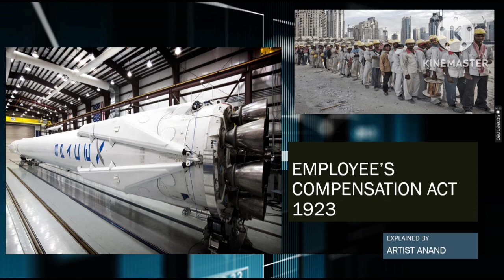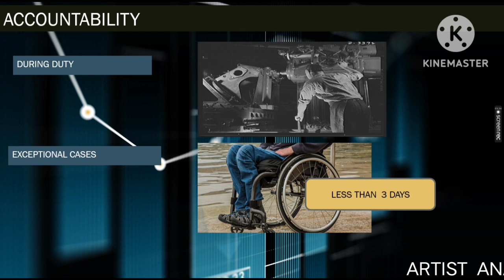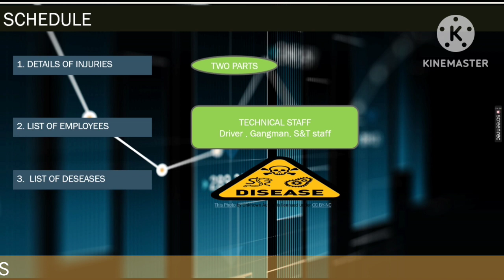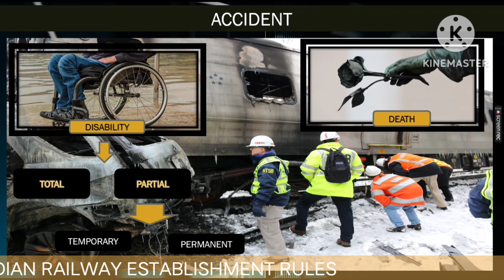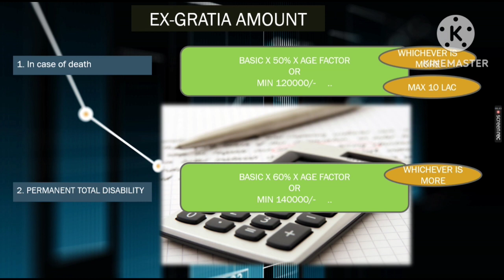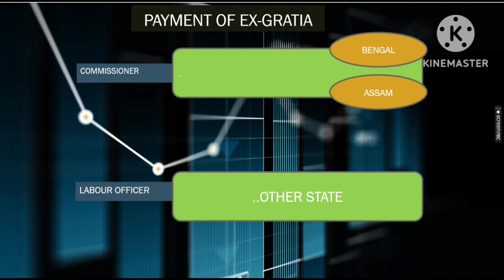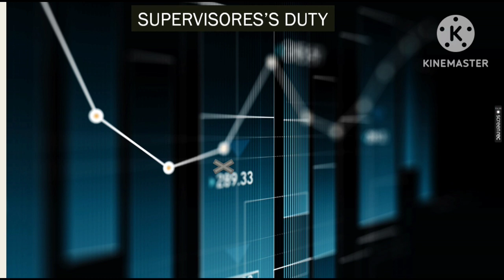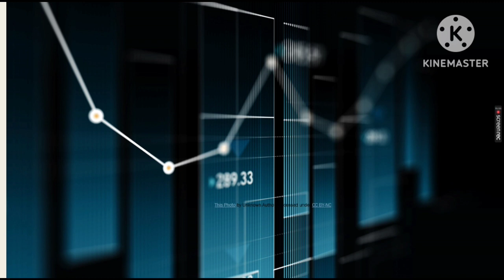Employee Compensation act 2009 ( कर्मकार प्रतिकर अधिनियम 2009)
Employees Compensation Act 2009